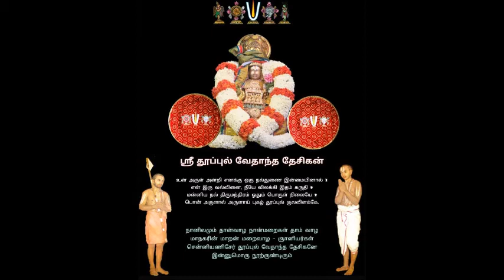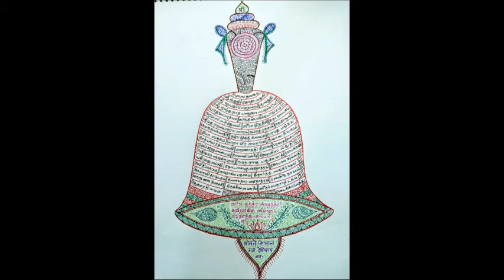78 - slOkams 10 - 4th - samarppaNa paddhati = "pAdukaigaLin mahimai" upanyAsams